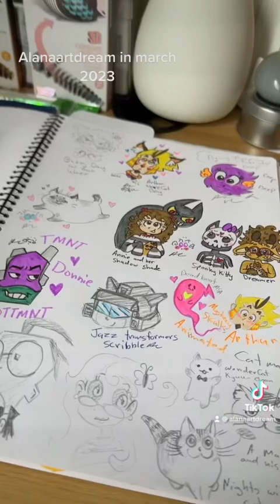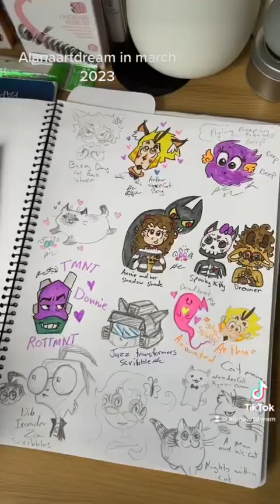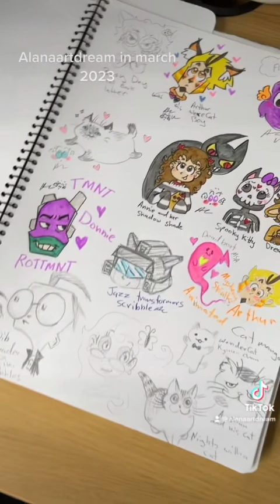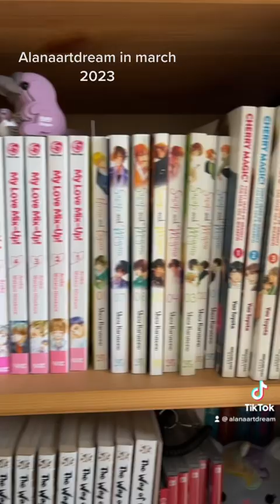It’s march so much happening 2023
Well I Alana the artist behind Alanaartdream that’s on tumblr tiktok instagram and twitter

Just letting you see that so much has happened now that it’s march